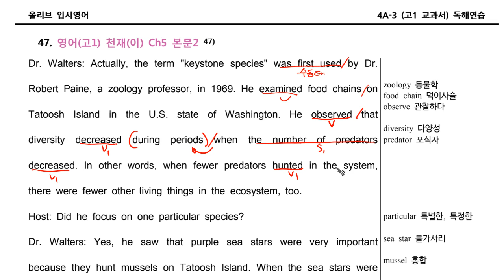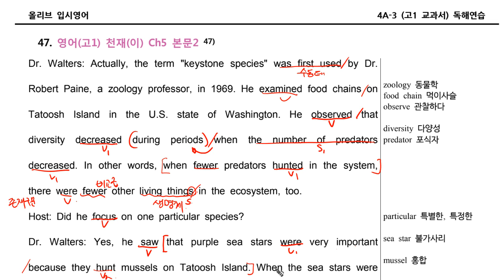4A 3 독해047